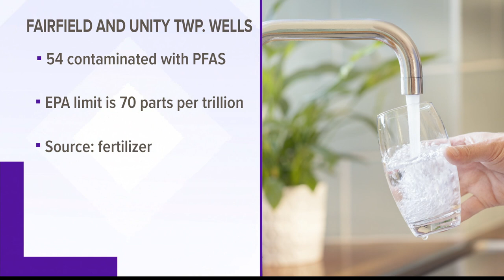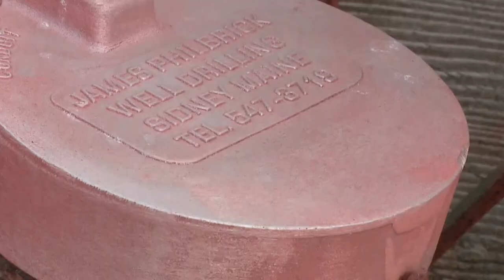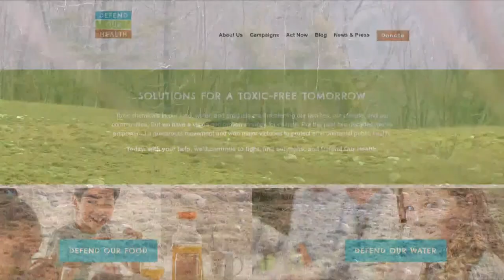Testing private wells for PFAS continues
As of Friday, March 19th, 54 private wells in the towns of Fairfield and Unity Township have levels of PFAS chemicals above the EPA's advisory limit.